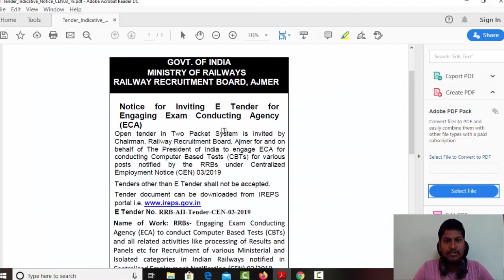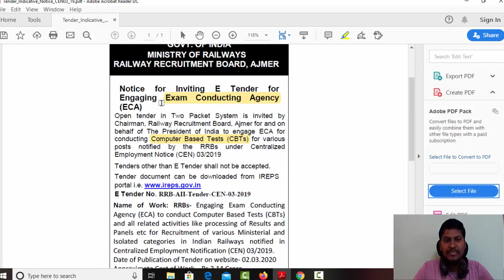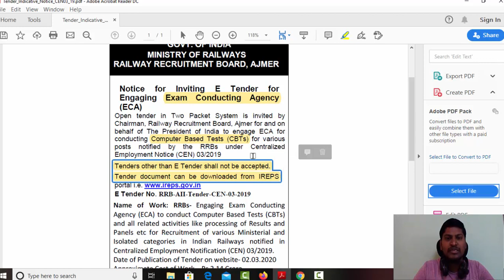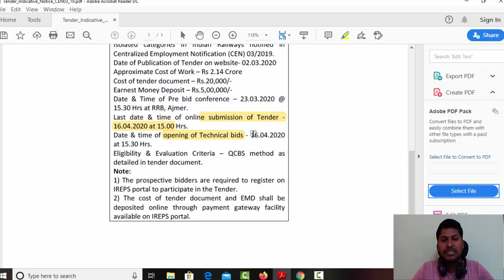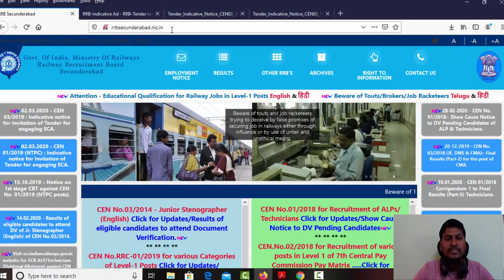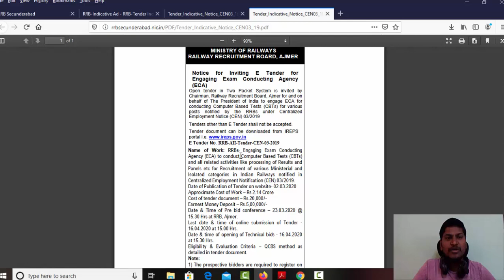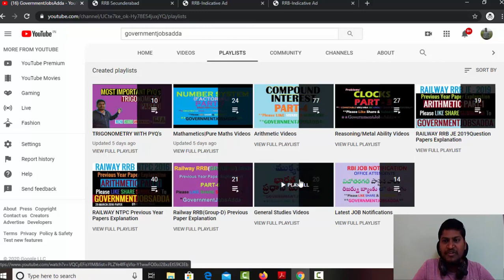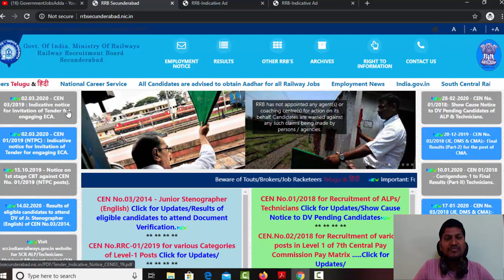**RRB NTPC CBT-1 Exam 2019-20 Latest Update**Watch complete Video